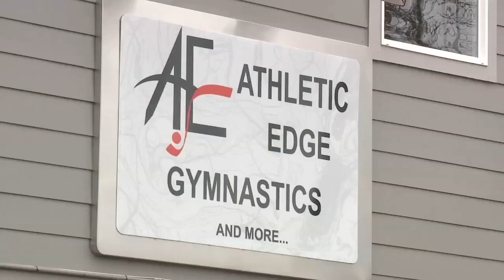NE Salem businesses on edge following several early morning thefts